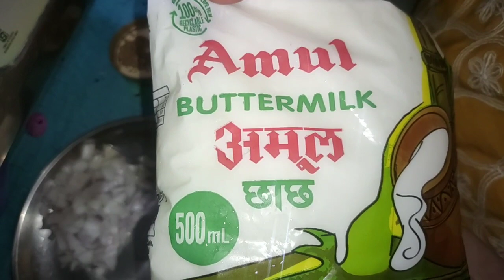उत्तराखंडी छछिया रेसिपी | Pahadi Chhachiya Recipe | Mattha ki Khichdi | Uttrakhand Dish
Indian Food - Pahadi Chhachiya Recipe (Mattha ki Khichdi) - Maheri
Hey Friends ❤️
In this video, I have shared a very famous and simple recipe of Uttarakhand dish Chhachiya (छछिया) or Mattha ki Khichdi (Maheri) ,it is a kind of khichadi;  cooked with buttermilk (mathha).  In the Kumaon region it' called as Chhachiya whereas in Garhwal region it's called as Palyo and in some states it's called Maheri. I will recommend you to try this Indian food recipe at your home. This recipe is very delicious. 😋

Thankyou Friends 😊

Navratri Ashtami Navami Prasad - Kale Chane - Suji Halwa - Poori - Navratri Recipe

Instant Gajar Ka Halwa Banane Ka Tarika - बिना कद्दूकस किए गाजर का हलवा बनाने की रेसिपी